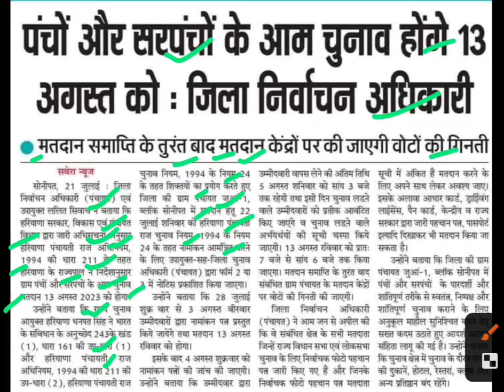पंच और सरपंचों की आम चुनाव होंगे 13 अगस्त को,sonipat sarpanch chunav latest news today,haryana news